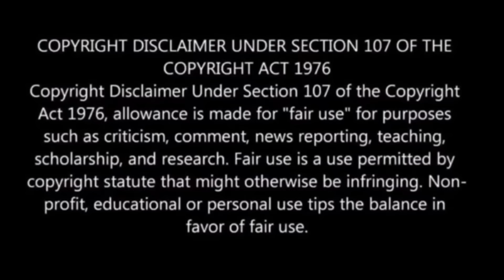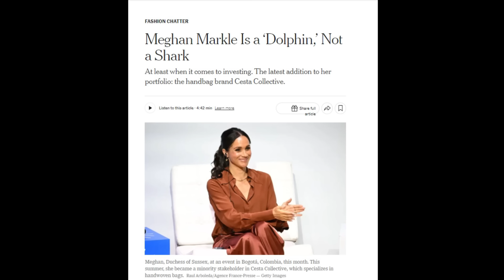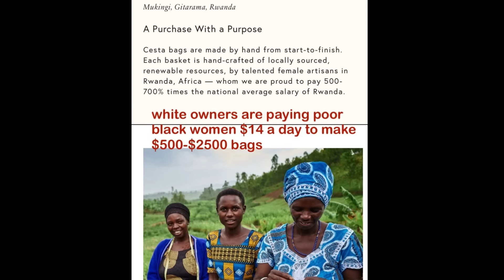Is Meghan Markle a DOLPHIN?? Dolphins are BULLIES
Meghan Markle has been on a serious PR blitz to rehabilitate her dumpster fire image… again

This time Meghan compares herself to a dolphin.. I guess nobody told her dolphins are known bullies & aggressor’s

BIG DUMMY

Interested in beautiful Korean Glass Skin? - Le Vanity Collagen masks are my fav 👉🏽 heres the link

💥X💥 @MeghansMole
💥 Instagram💥 @MeghansMole
💥Rumble💥 MeghansMole